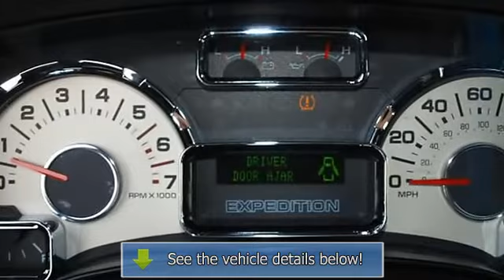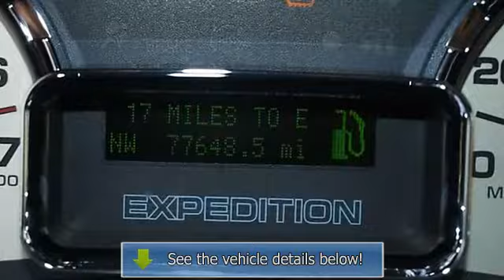2008 Ford Expedition - Baxter Ford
Baxter Ford
18505 California St.

For Sale: 2008 Ford Expedition
VIN: 1FMFU20508LA36234
Engine: 5.4L
Drivetrain:
Transmission: Automatic
Mileage: 77,646
Color: Oxford White - (White) (exterior) Charcoal Black Leather (interior)

Features:
**Price includes $500.00 discount for financing with Baxter Ford*** *Call or see dealer for complete details, does not apply to vehicles with over 100,000 miles or over 10 model years old. Call: Justin Miller or Jim Kallio Internet Sales Department IF YOU DON'T SEE IT HERE, WE WILL GET IT COMPETITIVE FINANCING AVAILABLE FOR EVERYONE 60 Day Powertrain Warranty!* Free Car Fax Report! We will buy your car, even if you don't buy from us! Locally owned and operated for over 52 years Several Financing Options Available!